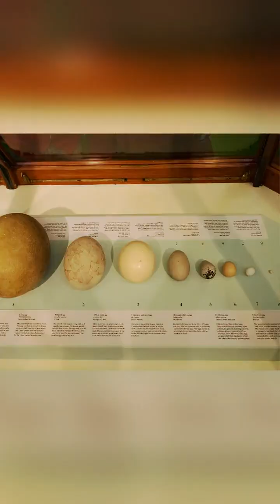Extinct Titan: The Elephant Bird’s Final Days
Discover the astonishing story of the elephant bird—Madagascar’s extinct giant. From hatching out of the largest egg ever laid to quietly roaming ancient forests, this flightless titan lived a shy life until humans arrived. Learn how myths like the Roc may have been inspired by its size, and how its extinction came swiftly through hunting and habitat loss. This 1-minute documentary dives into the weird, wonderful, and tragic life cycle of the biggest bird to ever exist.
Includes cinematic visuals, historical facts, and a haunting reminder of how quickly giants can vanish.

0:00 – Born from a Giant Egg
0:35 – Towering in the Forest
0:50 – Shy and Elusive
1:05 – Hunted to Extinction
1:20 – Legacy of a Lost Giant